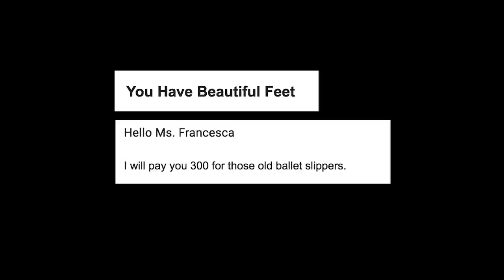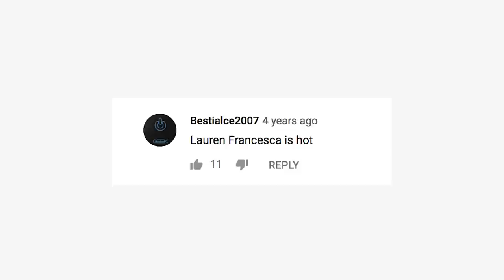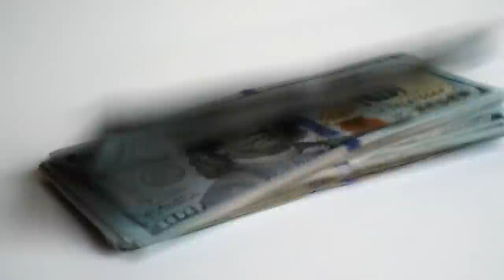How My Feet Got Famous | BuzzFeed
The internet is a weird place.

MUSIC
The Entertainer
Licensed via Warner Chappell Production Music Inc.

STILLS
Close-Up Of American One Hundred Dollar Bills Over White Background
Fitria Ramli / EyeEm/Getty Images
Woman's legs in the air
Marc Vuillermoz/Getty Images

EXTERNAL CREDITS
Lauren Francesca
@ iwantmylauren